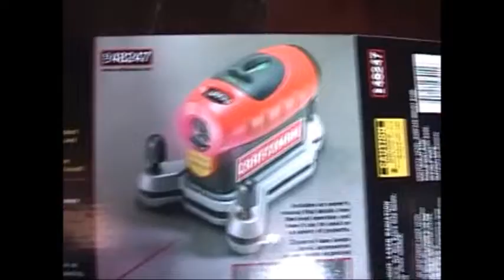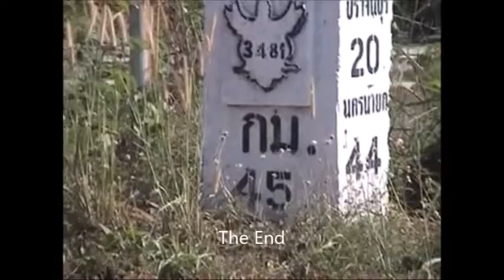2004, January trip to Prajinburi